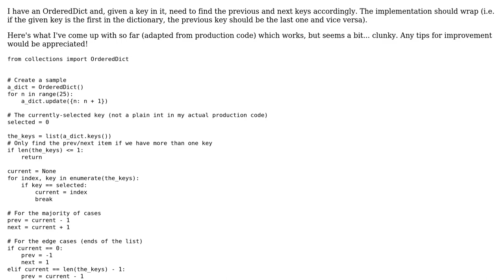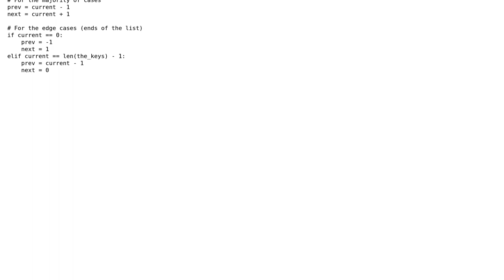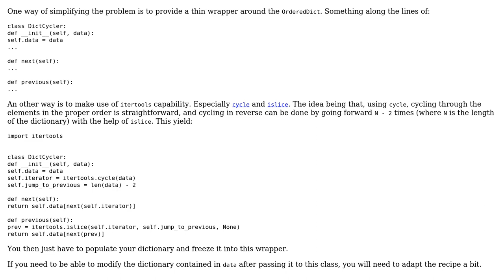Code Review: Finding previous/next item in an OrderedDict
With thanks & praise to God, and with thanks to the many people who have made this project possible! | Content (except music & images) licensed under CC BY-SA | Music | Images & others | With thanks to user Toby Speight user James Scholes user 301_Moved_Permanently and the Stack Exchange Network Trademarks are property of their respective owners. You are responsible for your own actions.